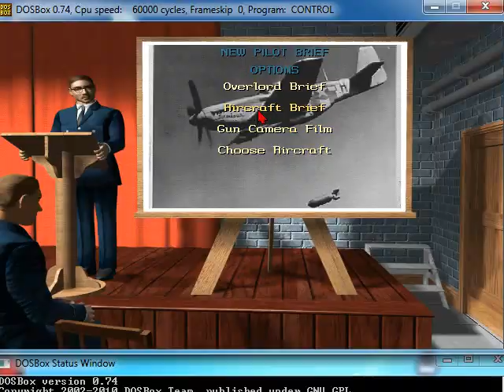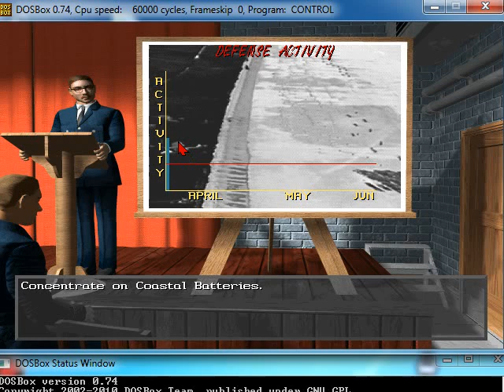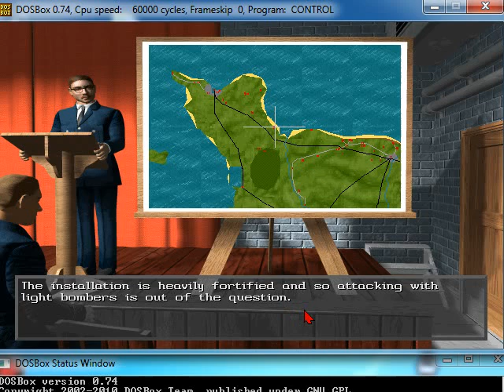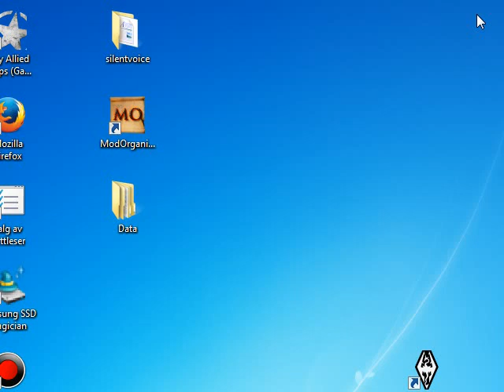02 Let's Play Rowan's Overlord ( 1994 ww2 flight sim )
Welcome to YouTube's first full-scale Let's Play of Rowan Software's World War 2 flight simulator from 1994 : OVERLORD. The game is set in 1944 and focuses on the Allied air forces' operations preparing France for ground invasion - securing decisive air superiority as well as softening German defenses and logistics.

As mentioned, the game was made by legendary ww2 flight sim specialists Rowan Software back in 1994 and published by Virgin. I played the game in DosBox and recorded with Bandicam.

Its native resolution i s 640x400; watch it in 480p, as I record it in a window that size.